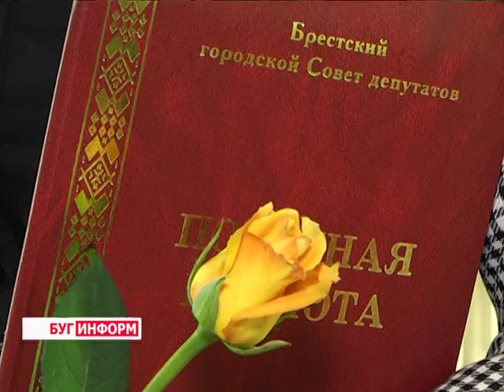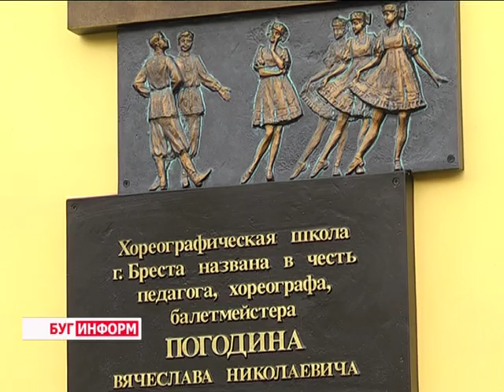2015-10-19 г. Брест. Открытие мемориальной доски В. Погодину. Телекомпания Буг-ТВ.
Открытие в г. Бресте  мемориальной доски В. Погодину, чествование  работников  культуры.
В Бресте увековечили память педагога и балетмейстера Вячеслава Погодина. Мемориальная доска памяти талантливогобрестчанина разместилась на новом здании Детской хореографической школы по улице Советской. К такому важному событию в жизни областного центра организаторы приурочили и ещё одно мероприятие - чествование лучших работников культуры города.